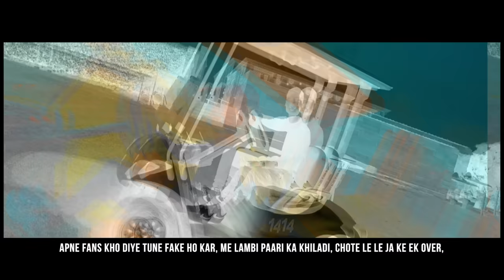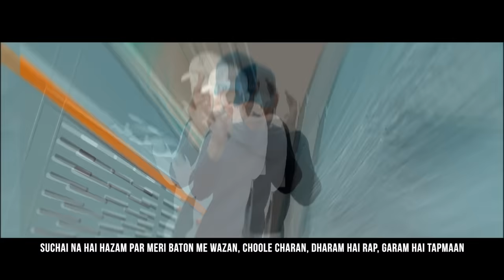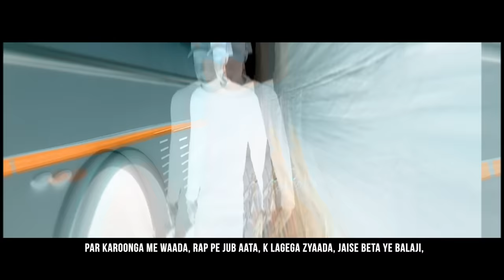KR$NA - SEEDHA MAKEOVER | KALAMKAAR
SONG - SEEDHA MAKEOVER (FULL VIDEO)
WRITTEN & PERFORMED BY: KR$NA
PROD. BY: CALL ME G
MIXED & MASTERED BY : DEEP KALSI
ADDITIONAL PROGRAMMING : RAFTAAR
VIDEO BY: DIRECTOR GRIM
LABEL: KALAMKAAR

LYRICS -

itni bhi kya jaldi thi marne ki,
tujhe shauk hai, auron ka borrow karne ki
fir bhi kar paya nahi spit, kyunki
shayad aadat hai tujhe swallow karne ki,

femiway, ek saanp ke barabar.
mera ek gaana tere 8 ke barabar,
Height teri choti, aata naakh ke barbar.
par rap tera lage, mere jhat ke barabar,

Saale aag ke barabar, mera flow har bar,
Karoon barbad, tera pura sansaar
du seeda lalkaar jaise me hoon sarkaar,
kholoon tere chal baal, fadoon teri salwar

Barbadi kari mene har baari,
teri manmani mujh pe na chal paari,
kamaya tune ghante ni, banna saala Ambani,
sehta nahi drama me, me na koi Bhansali,

Ye hai seedha game over,
Karoon Maar ke chapet Tera make over,
Apne fans kho diye tune fake ho kar,
me lambi paari ka khiladi, chote le le ja ke ek over,

kholoon jubhi khaata, toh khatam karne ka waada, meri haar ka vichaar tere sapno me, ,
gaana lage sada, koi na nata, apne lyrics se toh zyada aaj kal dhyan deta tu kapdo pe,

Kafan me dafan hai tere Saare armaan,
Choroonga me zakham mere bhale haath baand
suchai na hai hazam par meri baton me wazan, choole charan, dharam hai rap, garam hai tapmaan
chaar foot saat tera naap, issi liye mere level pe kabhi na Kar paya hai tu baat,
puri karoon aans, tere kholoon saare raaz
tu toh ghaans me ek saamp, chote me hoon Baghbaan,

Hip Hop tuneh sambhala?
itna jhoot toh me expect ni karta.
Kyunki such baat ye hai emiway
Hip hop me tujhe koi respect ni karta,

Hasste hai tujhpe bro
Kabhi dekh facebook pe bro,,
aaj kal Tony James, pakde teri pony tail,
aur bole tujhe fat fat jhookne ko,

Facts bro,
Ye toh saare facts bro,
Me hoon Gmail, tu toh lage fax bro,
chante maar ke bulwaoon tujhe sorry,
Jaise Tory Lanes ne bulwaya tere dost dax ko,

Backstroke, maroon me beat me, dive maroon me geet me,
tujhe Maloom tu weak hai, sirf gaano pe cheekhe,
hum saaron se neehche,
sindhoor kab daalogi tum balon ke beech me?

Peeche hatne waala ni, mujhe dikhata ujala ni,
Dilli se leke Dharavi, Handle tu kar para ni,
lagaya mene naara ni, fir bhi kabhi hara ni,
diss ni nikala, kyunki tujh se likha ja ra ni

Boloon me Dubara ni, ab lagega bhandara bhi,
Lage tu harami, aur chora hai tune chara ni
par karoonga me waada, rap pe jub aata,
K lagega zyaada, jaise beta ye Balaji,

Quality bars, you just want to be russ,
You want to be hard, you want to be em,
You want to be a star,
You just wanna be a wanna be, I wanna be apart,

See I’ve been around way before this clown, ever could rap, set a lyrical trap, critical mass, then I takeoff,

now he tryna reply with that typical crap
smack his ass back, got his Umbilical wrapped around a chainsaw

Don’t ever fucking rap in English again, just sit and pretend, while I
Pillage a villages of 10 with a militant pen, I am the illest of them,
you aint making no sense i’m dropping lyrical gems

Reply dene ka tujhme dum ni,
vela hai akela, time kam ni
paltu nahi me hoon jungli,
tu bakri jo sher ki pehnke gohoome chamri,

K.R dollar sign, maloon hai na

Bajayenge, ye thak thak karenge toh fatke bhi khayenge